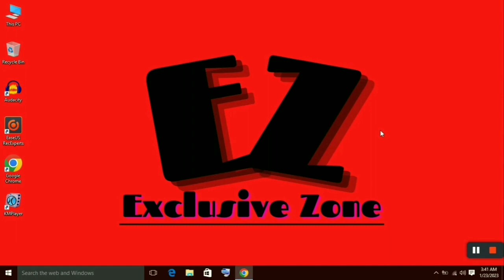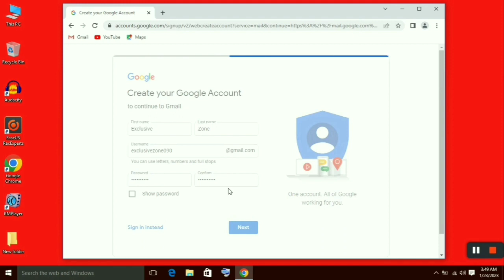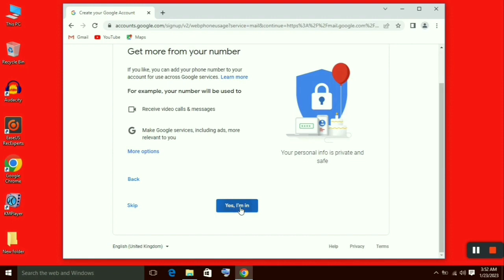How to create a verified gmail account?কিভাবে একটি ভেরিফাইড gmail একাউন্ট তৈরি করা হয়।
আমরা প্রত্যেকে এখন অ্যান্ড্রয়েড মোবাইল অথবা স্মার্টফোন ব্যবহার করে থাকি। অ্যান্ড্রয়েড মোবাইল ব্যবহারের জন্য কিংবা বিভিন্ন তথ্য আদান-প্রদান এমনকি ইউটিউব ফেসবুক এবং অন্যান্য সোশ্যাল মিডিয়ার একাউন্ট তৈরি করার জন্য আমাদের gmail একাউন্টের প্রয়োজন হয়। আমরা এখনো অনেকে ভেরিফাই জিমেইল অ্যাকাউন্ট তৈরি  করতে পারিনা।
আজকের ভিডিওতে আমরা শিখবো কিভাবে একটি ভেরিফাইড জিমেইল অ্যাকাউন্ট তৈরি করা যায়।
 খুব সহজে এবং খুব অল্প সময়ের মধ্যে আমরা ভেরিফাইড জিমেইল একাউন্ট তৈরি করতে পারি।
আশা করি ভিডিওটি সকালে সম্পূর্ণ দেখবেন।